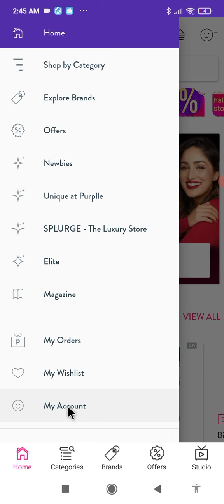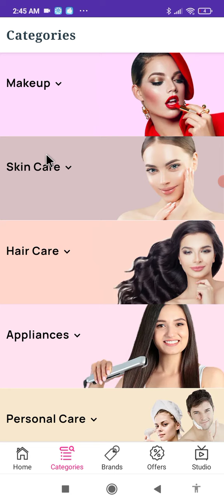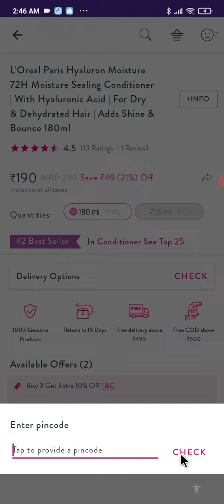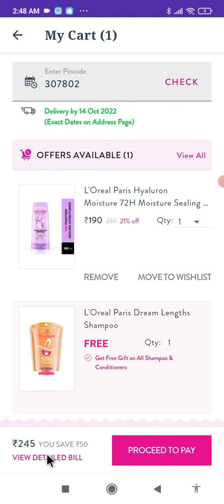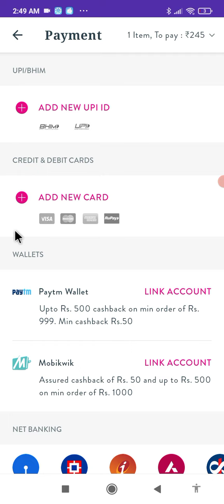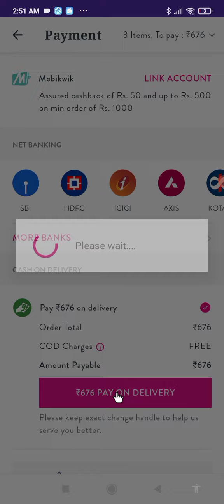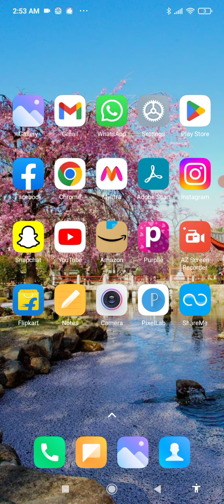purplle app se order kaise kare !! purplle app se shopping kaise kare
your queries...

1. how to order in purplle app cash on delivery
2. how to order in purplle app
4. how to place order on purplle app